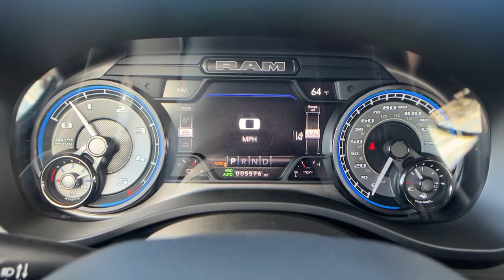2022 Ram 1500 Paso Robels, CA 22R204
Diamond Black Crystal Pearlcoat New 2022 Ram 1500 available in Paso Robels, California at Mullahey Chrysler Dodge Jeep RAM. S
2022 Ram 1500 LIMITED CREW CAB 4X4 5'7' BOX - Stock#: 22R204 - VIN#: 1C6SRFHM4NN332906

Mullahey CDJR
2520 Golden Hill Road

 Hurry and take advantage now! This Ram won't be on the lot long! For drivers seeking the ultimate in off-road versatility, this vehicle readily steps up to the challenge! A turbocharger is also included as an economical means of increasing performance. This model accommodates 5 passengers comfortably, and provides features such as: heated and ventilated seats - both front and rear, adjustable pedals, and voice activated navigation. It features four-wheel drive capabilities, a durable automatic transmission, and a 3 liter 6 cylinder engine. We pride ourselves on providing excellent customer service. Stop by our dealership or give us a call for more information.
(Red) Edition,250 Amp Alternator,3.21 Rear Axle Ratio,50 State Emissions,800 Amp Maintenance Free Battery,Accent Color Premium Power Mirrors,Adaptive Cruise Control w/Stop & Go,Anti-Spin Differential Rear Axle,Auto Dim Exterior Driver Mirror,Auto Dim Exterior Passenger Mirror,Black Day Light Opening Moldings,Black Exterior Truck Badging,Black Grille Surround Texture 7 Black,Black Headlamp Bezels,Black Painted Exterior Mirrors Caps,Body Color Door Handles,Body Color Front Bumper,Body Color Rear Bumper w/Step Pads,Convex Wide-Angle Mirror Insert,Digital Rearview Mirror,Dome Dual LED Reading Lamp,Dual Exhaust w/Black Tips,Dual Rear Exhaust w/Bright Tips,Dual-Pane Panoramic Sunroof,EcoDiesel Badge,Engine: 3.0L V6 Turbo Diesel Gen 3,Exterior Mirrors Courtesy Lamps,Exterior Mirrors w/Heating Element,Exterior Mirrors w/Memory,Exterior Mirrors w/Supplemental Signals,Front License Plate Bracket,GVWR: 7,200 lbs,Head Up Display,LED CHMSL Lamp,LED Dome/Reading Lamp,Lane Keep Assist,Limited Level 1 Equipment Group,Manufacturer's Statement of Origin,Parallel & Perp Park Assist w/Stop,Pedestrian Emergency Braking,Power-Folding Mirrors,Quick Order Package 28M Limited,RAM Grille Badge - Red,RAM Red Door Badges,Red Edition Console Badge,Secondary Active Grille Shutters,Sport Performance Hood,Surround View Camera System,Tailgate Ajar Warning Lamp,Thermal Rear Axle,Tires: 285/45R22XL BSW All Season,Tow Hooks,Trailer Brake Control,Transmission: 8-Speed Automatic,Tri-Fold Tonneau Cover,Ventilated Rear Seats,Wheels: 22' x 9' Black Aluminum,harman/kardon 19 Speaker Premium Sound